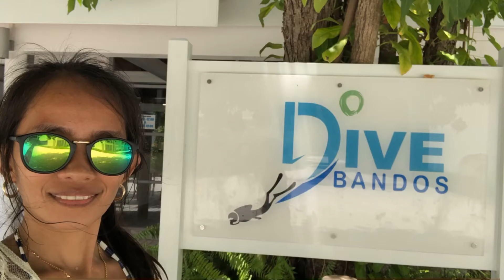LDR Filipina and American 2nd Meeting at Bandos Maldives (Oct2021 travel during Pandemic)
How to Make a Split Stay in Maldives During Pandemic | Maldives October 2021 Trip